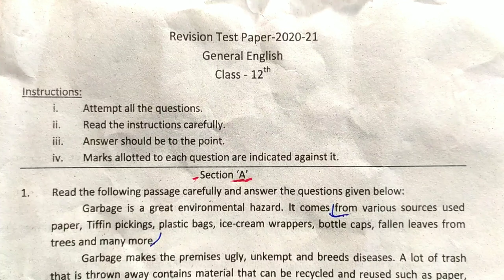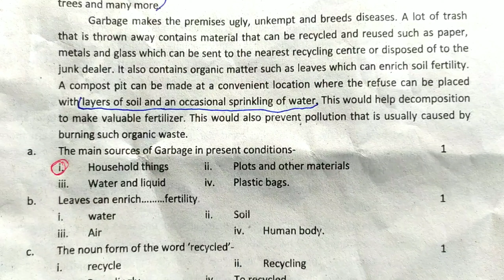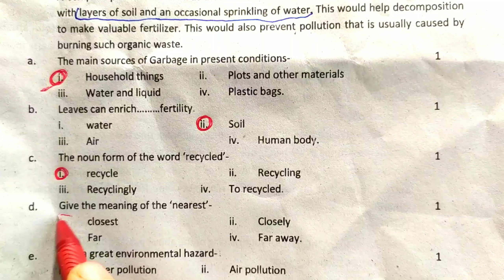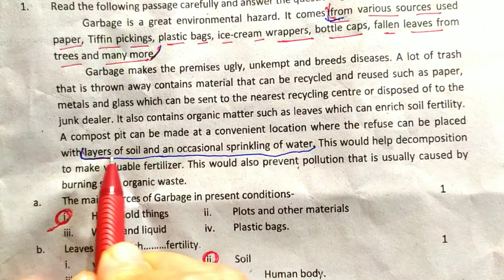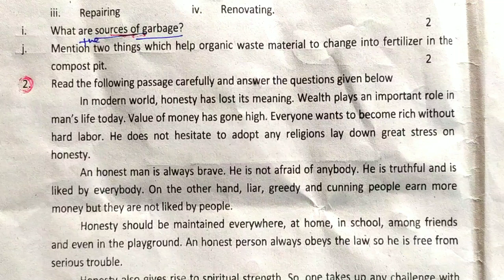Passage Solve 12th class English ! revision test class-12 English